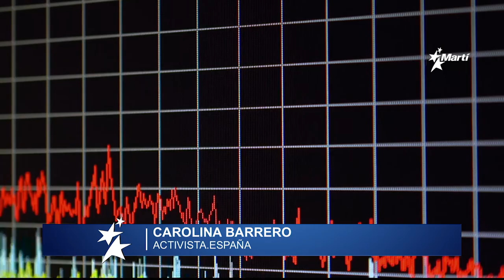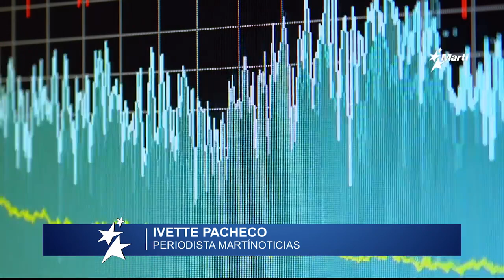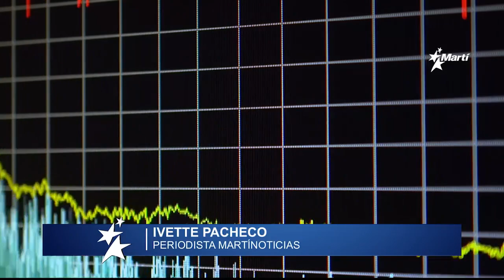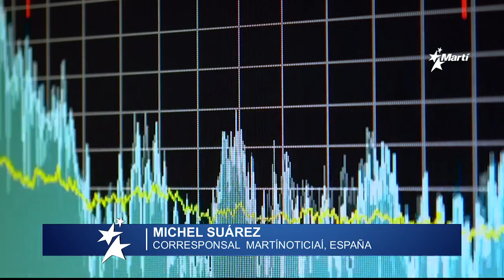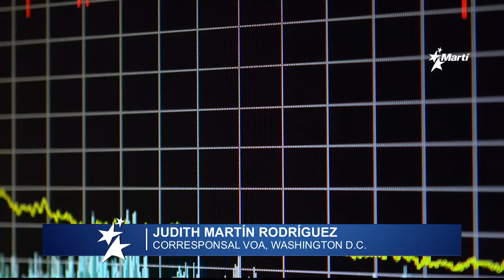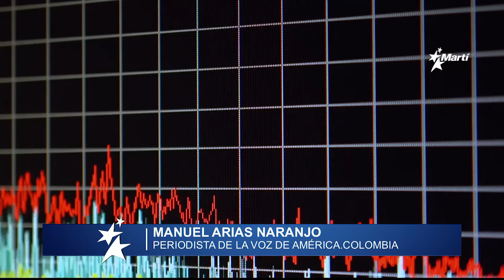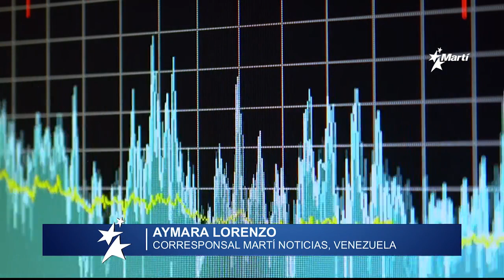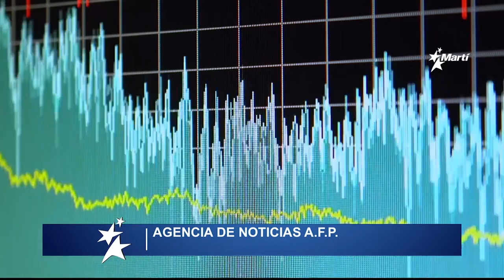Noticiero Martí Noticias | 24 de noviembre del 2023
-Representante de la UE se reunirá en La Habana con miembros de la sociedad civil.
-Colectivos independientes verifican otros 2 feminicidios en Cuba y elevan a 78 la cifra de este año.
-Excarcelan bajo fianza al preso político Alejandro Garlobo.
-Entra en vigor tregua entre Israel y el grupo Hamás.